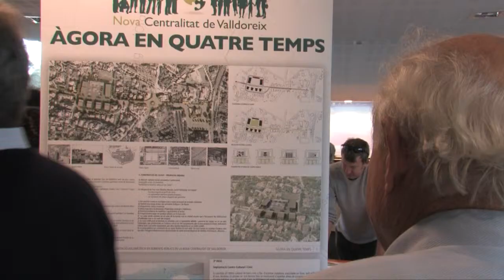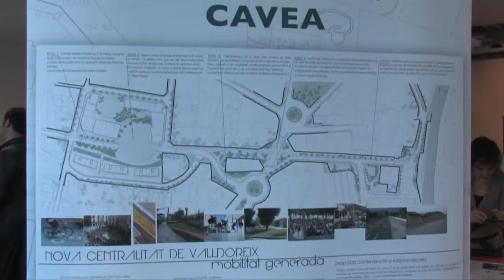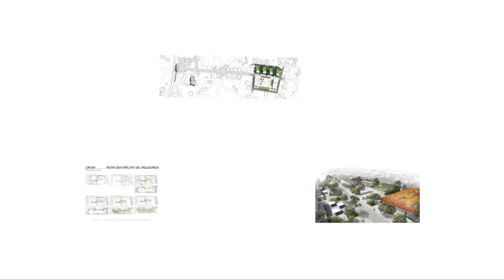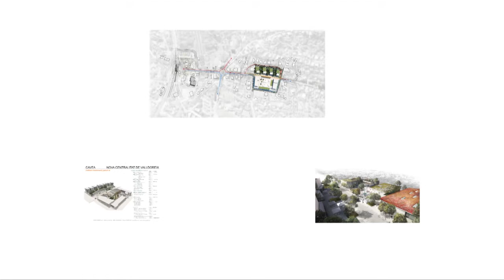Entrega de premis del concurs de la nova centralitat de Valldoreix